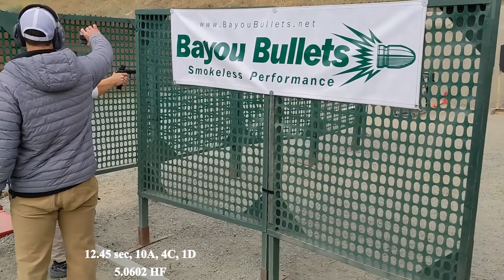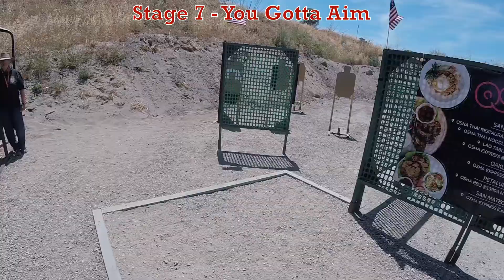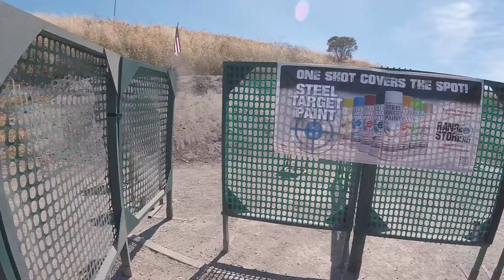2021 Golden Bullet Championship